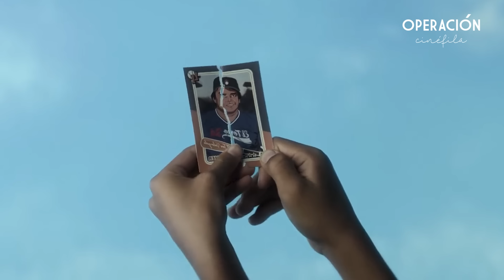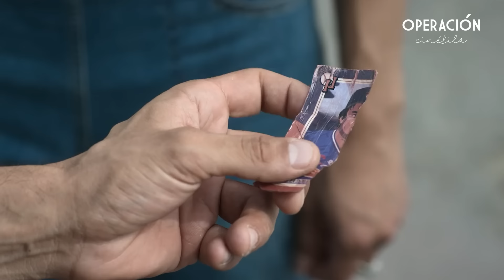EL SECRETO DEL RÍO (2024) | RESUMEN en 14 MINUTOS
Resumen de EL SECRETO DEL RÍO en 10 Minutos
EL SECRETO DEL RÍO en minutos